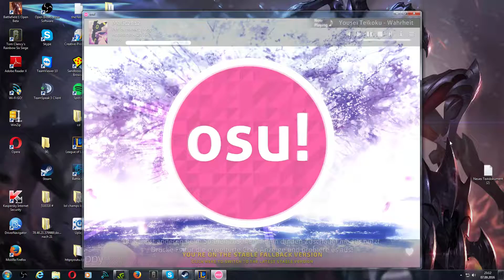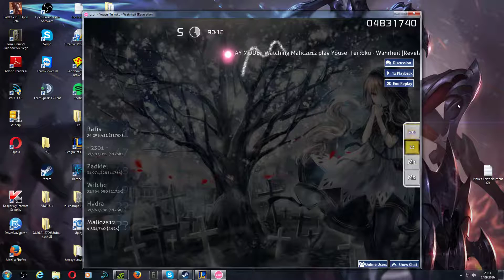Neuer Skin/ Wahrheit[Revolution]